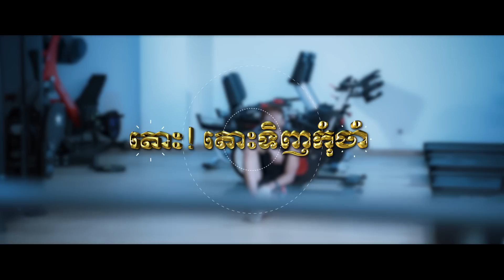អបអរសាទព្រះរាជពិធីបុណ្យអុំទូក បណ្តែតប្រទីប អកអំបុក សំពះព្រះខែ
ឱកាសរីករាយបានមកដល់ទៀតហើយពីផលិតកម្មរស្មីហង្សមាស Phleng Records WE Productions ដើម្បីអបអរសាទរព្រះរាជពិធីបុណ្យអុំទូក បណ្តែតប្រទីប អកអំបុក សំពះព្រះខែ ដែលនឹងខិតជិតមកដល់ក្នុងពេលដ៏ខ្លីខាងមុខនេះ!

តោះ! តោះទិញកុំចាំ! ទិញទាំងបីផលិតកម្ម ក្នុងឱកាសលក់ថែមពិសេស! រាល់ការទិញ CD ឬ VCD ៣ បន្ទះ ថែមជូន ២បន្ទះ, ទិញ DVD ២បន្ទះ ថែមជូន ១បន្ទះ!